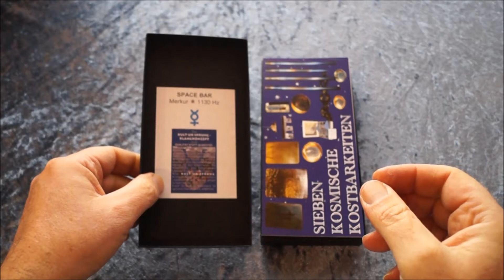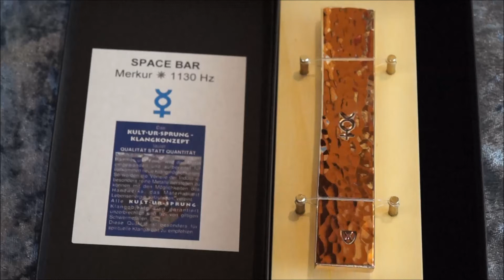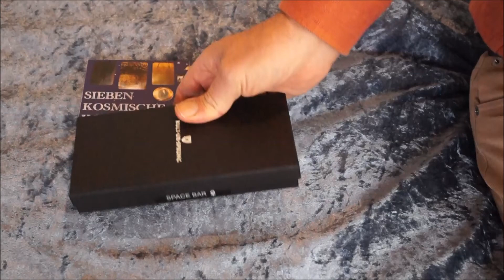Space Bar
How to go in tune with the Cosmic Vibration.
"Gebrauchsanweisung" für
die 7. der SIEBEN KOSMISCHEN KOSTBARKEITEN.